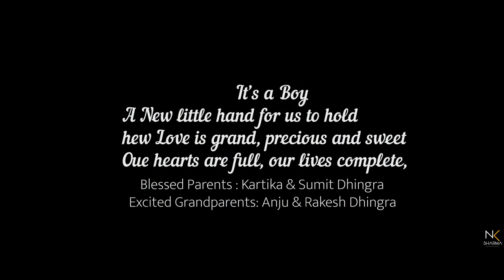Maternity Shoot Video Sumit & Kartika NK Sharma Photography